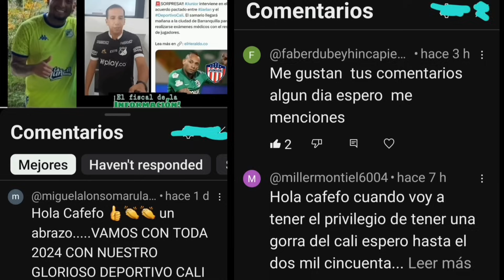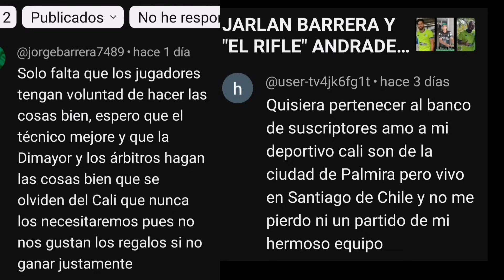CASTILLA Y ALEXANDER MEJÍA, TITULARES EN EL DEPORTIVO CALI💚🙏 2024. LA GRAN BANDA CALEÑA SE ALISTA👍✅️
Se alista la Gran Banda Caleña del 2024, la del Depprtivo Cali. mientras Daniel MANTILLA no quiso quedarse en Cali y prefirió el Nacional,  otros jugadores si vienena reforzar al VERDE AMADO